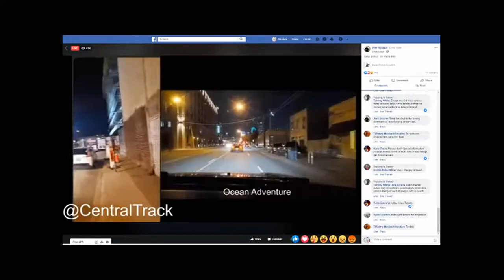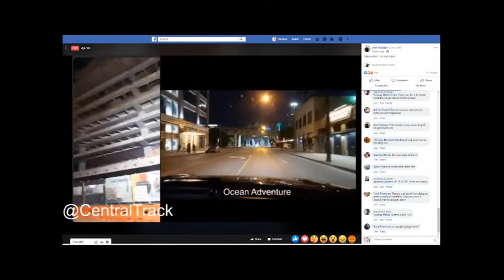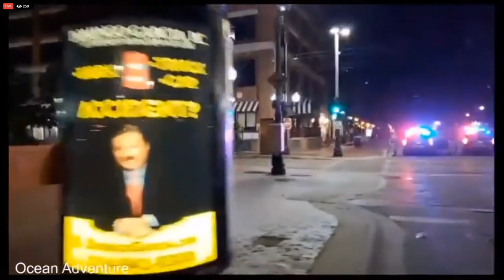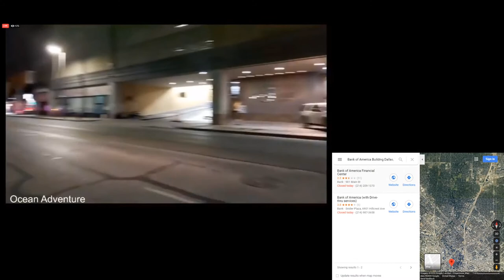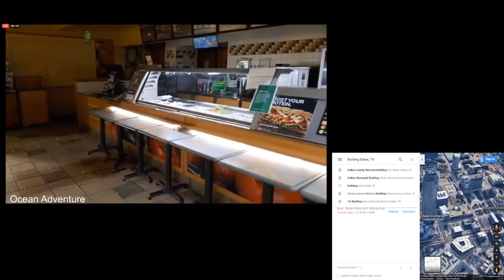Dallas Protests original stream Joel Salazar